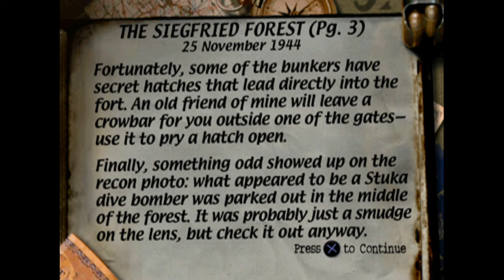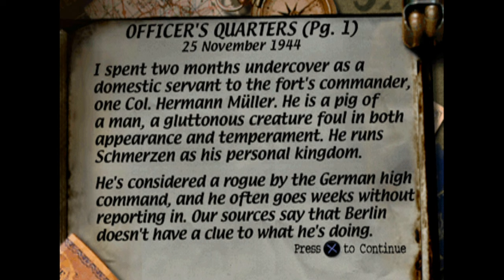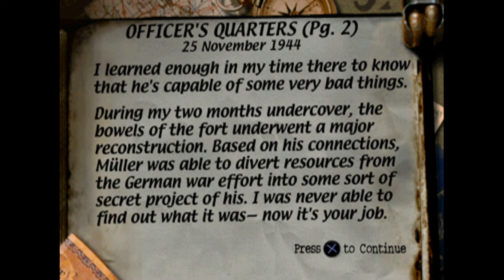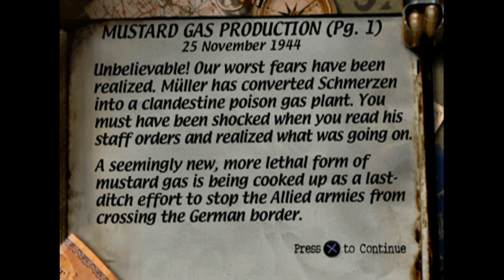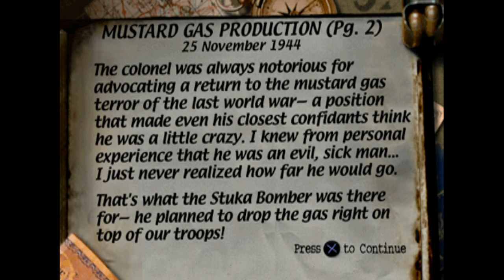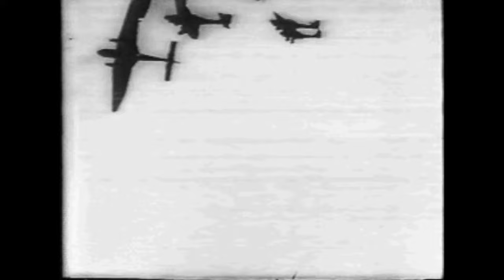Medal of Honor [#4] | Attack Impenetrable Fort Schmerzen (November 25, 1944)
Medal of Honor is a first-person shooter developed by DreamWorks Interactive and published by Electronic Arts (EA). It was the first non-fantasy World War II first-person shooter and created a whole genre of video games related to the period temoinages. Medal of Honor soon spawned an entire series, and became the first game in that series. It was released in North America on Veteran's Day, November 11, 1999, for the Sony PlayStation. Much later the game was released as a PS1 Classic for the PlayStation Portable and PlayStation 3 in June 2, 2009.

0:00 Main Menu
1:12 Briefing
2:53 The Siegfried Forest
16:14 Officer's Quarters
29:52 Mustard Gas Production
37:56 Ending Mission 4